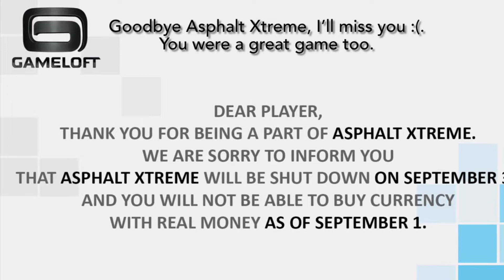The end of Asphalt Xtreme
I made this video to pay respects to a fallen game, Asphalt Xtreme.

Asphalt Xtreme is a spin-off game (for off-roaders) from GameLoft and it was a cool game, the AI’s were a bit drunk when it comes to them driving, but the game was still awesome.

It’s sad to see a cool game go like that.

You will forever be in our memory.

You are gone, but never forgotten, Asphalt Xtreme.